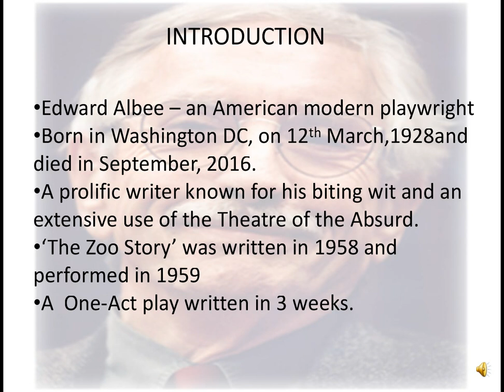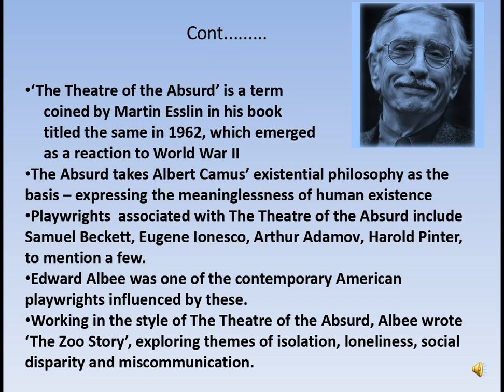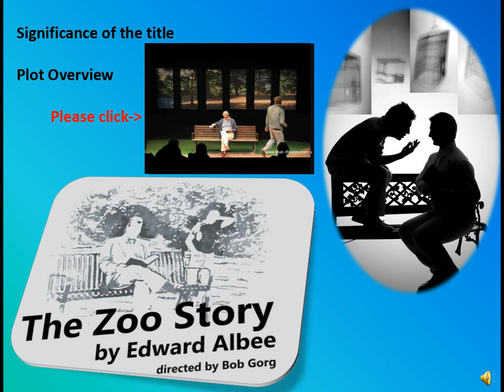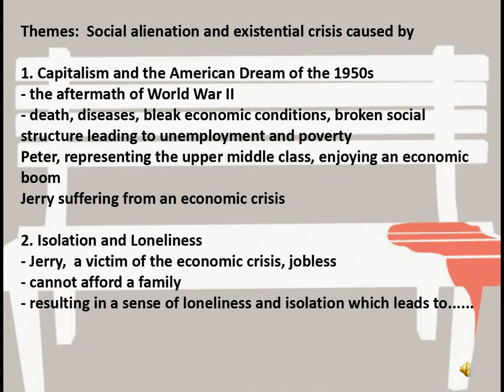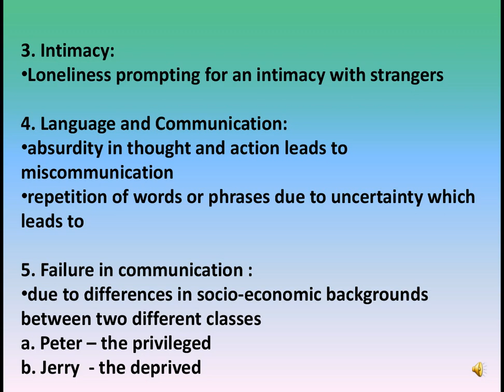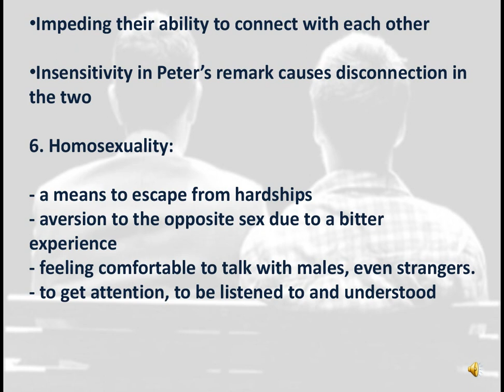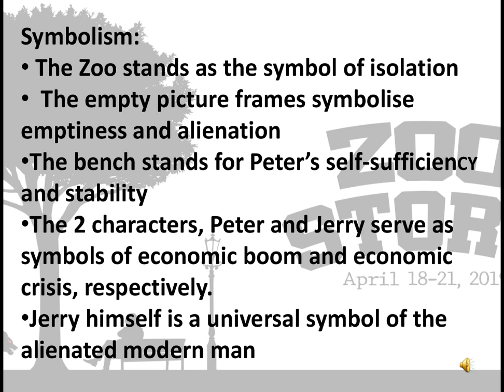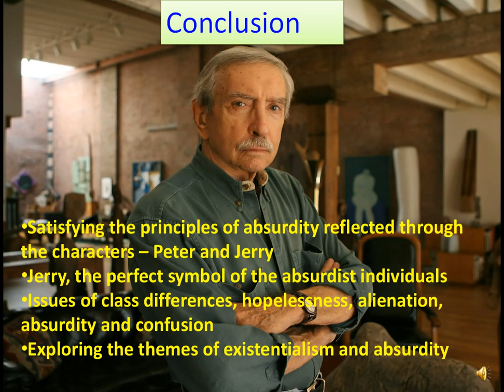THE ZOO STORY WORK FILE by Edward Albee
Presented by
Dr. K.NISHA
Assistant Professor
PG Department of English
Teresian College Mysore